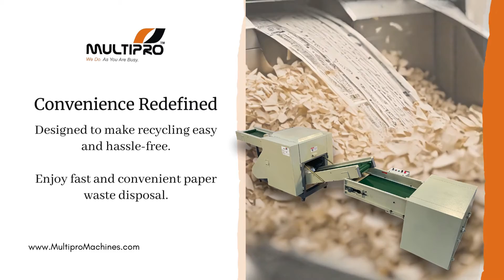Paper Shredding Machine - Revolutioninsing Paper Recycling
The paper shredding machine stands as a revolutionary force in paper recycling, transforming the landscape of waste management. This innovative technology plays a pivotal role in the efficient disposal and repurposing of paper waste, contributing significantly to environmental sustainability efforts. By securely shredding paper documents into tiny pieces, these machines ensure the protection of sensitive information while simultaneously preparing the paper for recycling.

The shredded paper is then processed into pulp, which serves as the raw material for manufacturing new paper products. This closed-loop recycling process not only conserves valuable resources but also reduces the demand for virgin materials, consequently lessening the environmental impact of paper production. With its ability to streamline the recycling process and promote a circular economy model, the paper shredding machine emerges as a key player in the global effort towards waste reduction and conservation of natural resources.